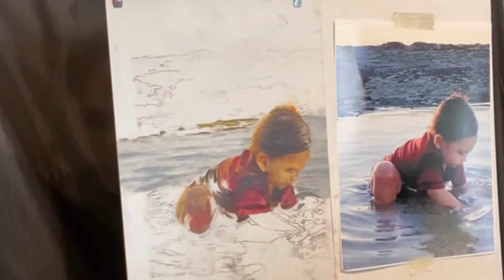Painting the effect of light-Soloman Acosta (oil painting for you)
Painting of Rafael on the beach